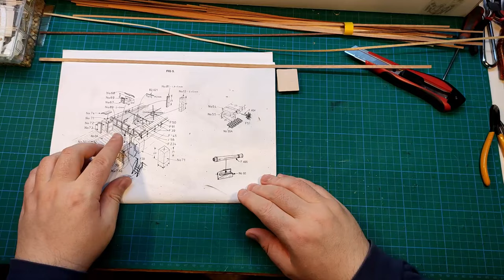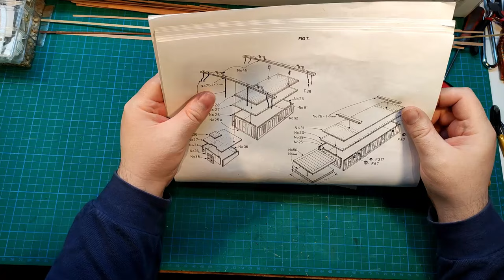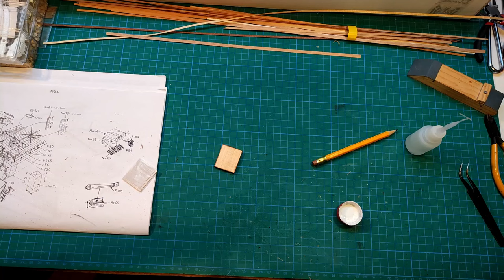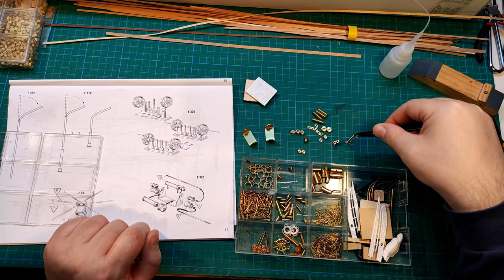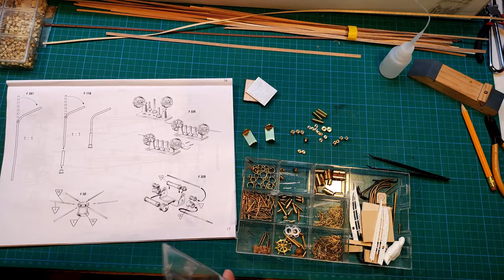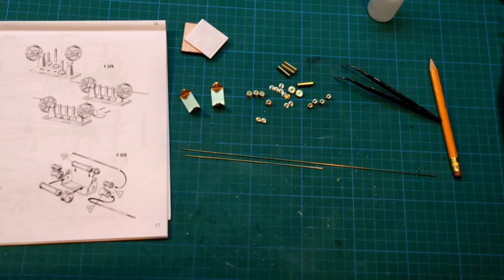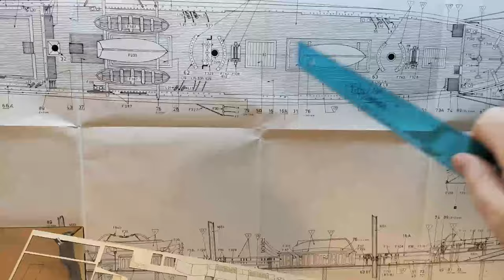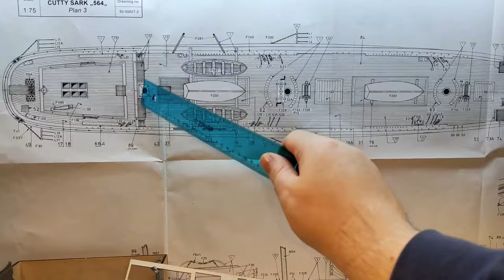Cutty Sark - part 28 Making Pieces For Main Deck (phase 1)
In this video i  make some more pieces for the main deck and i place them on. This Video comes in 1080p.